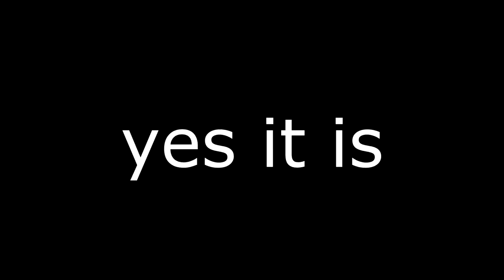SCARING FAZE ADAPT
FUNNIEST VIDEO IVE EVER UPLOADED